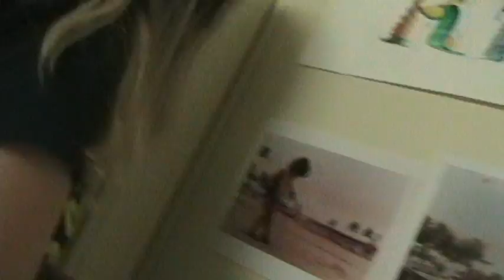Walking to Nike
College kids 2009 yeah.